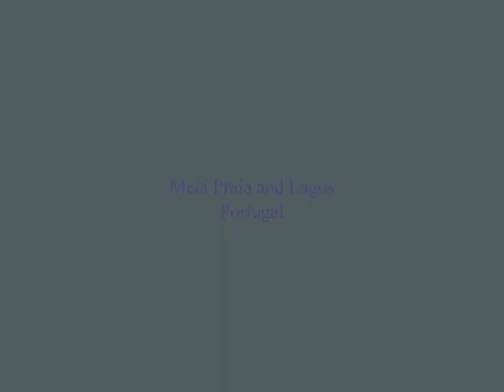Meia Praia beach, Lagos and Marina -Western Algarve, Portugal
Snapshots of Meia Praia beach, Lagos and Marina.